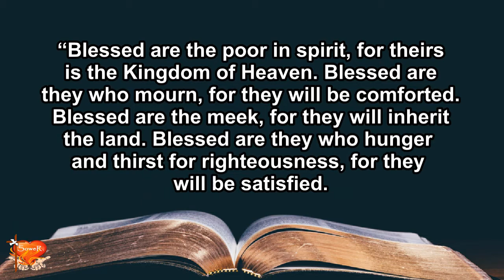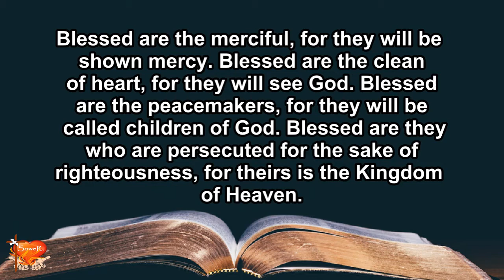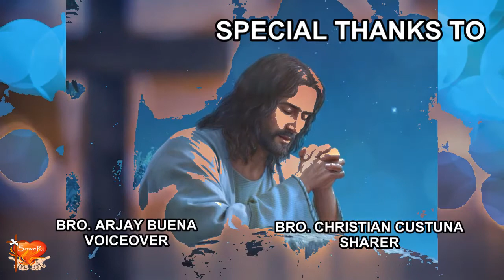Gospel for Today | November 1, 2021